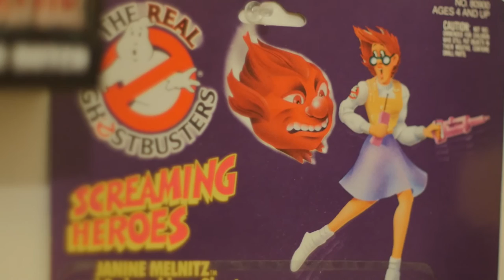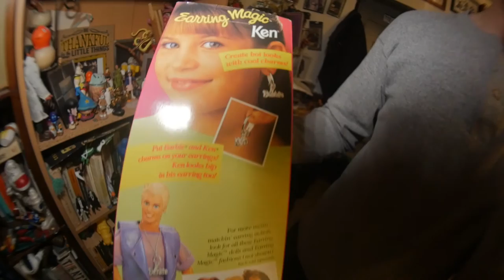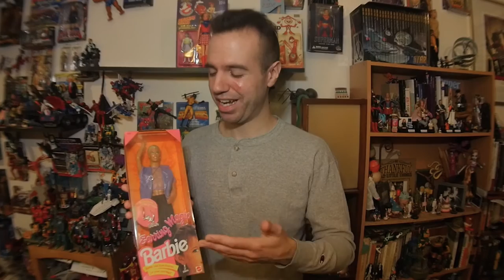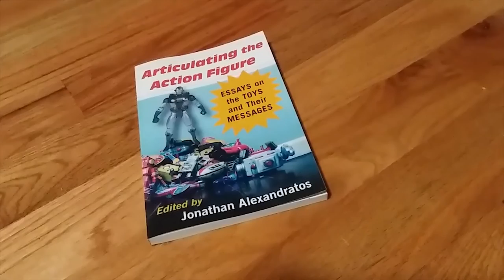Toy Shop, 11 minutes, Seymour, Hunter College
Toy Shop examines how commercialism within the toy industry influences issues dealing with representation, gender, sexuality and so on.